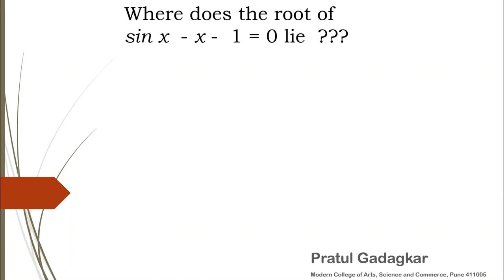A Simple Technique for Roots !